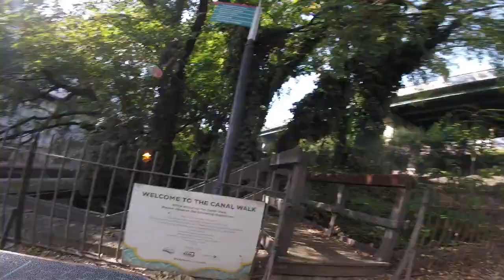Onewheel - Richmond, Virgina James River Trails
I have a route I usually take down by the James, across it, then back around towards the Capital Trail, pick up candy, then all the way back.